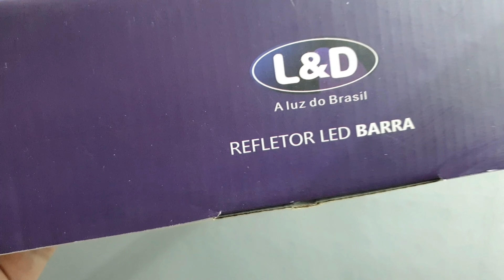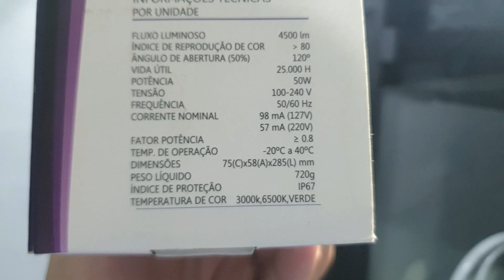A MELHOR LUMINÁRIA CASEIRA COM REFLETOR DE LED E CANO PVC QUE JÁ FIZ!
INSTAGRAM ou @monsteraquabr (dúvidas pelo direct)